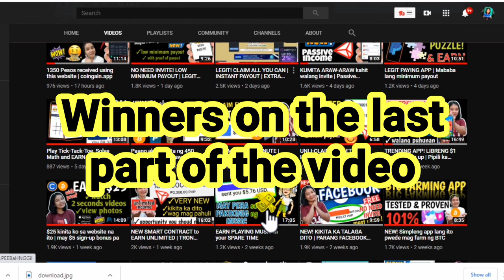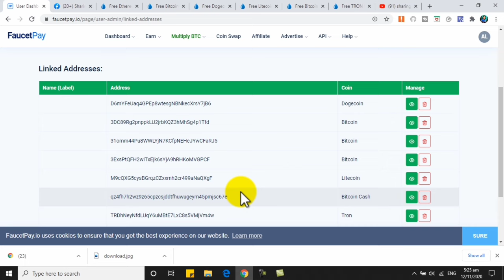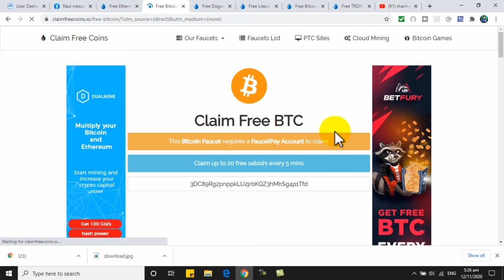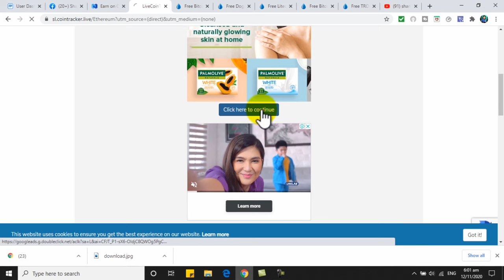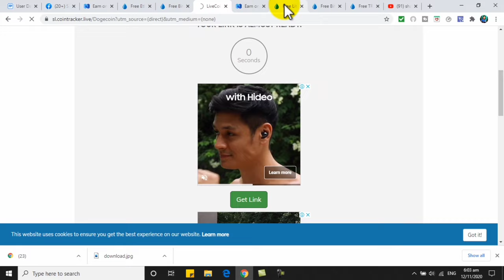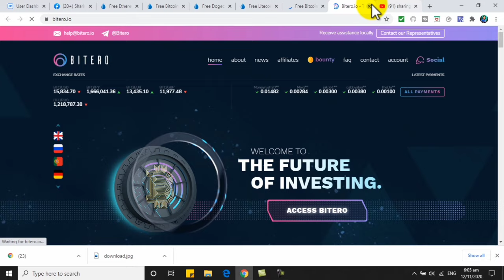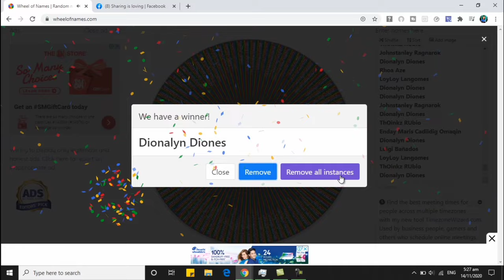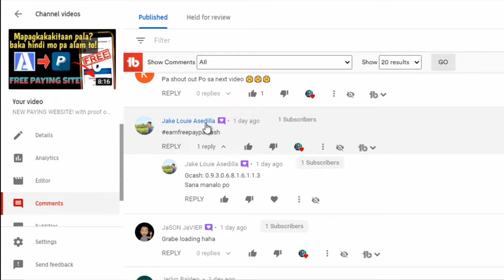FREE! LEGIT PAYING WEBSITES | CLAIM FREE CRYPTO EVERY 5 MINUTES | INSTANT PAYOUT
NEW VIDEO! FREE! LEGIT PAYING WEBSITES | CLAIM FREE CRYPTO EVERY 5 MINUTES | INSTANT PAYOUT

📌LINK(s) here:
BTC:

5a96747cad9cbe031cd23375
GCASH LINK free 50 pesos

📌FOLLOW ME